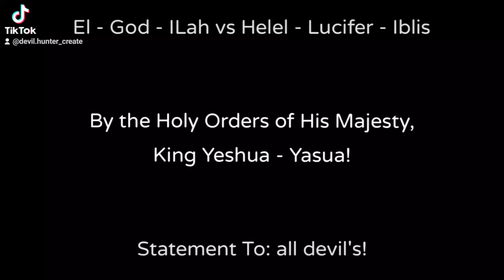The Game - Statement To: All devil's!